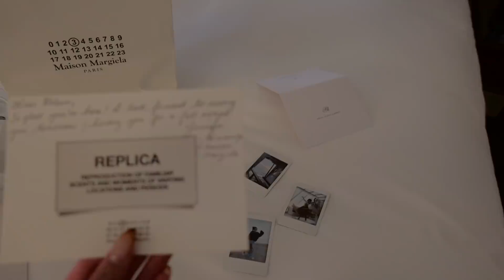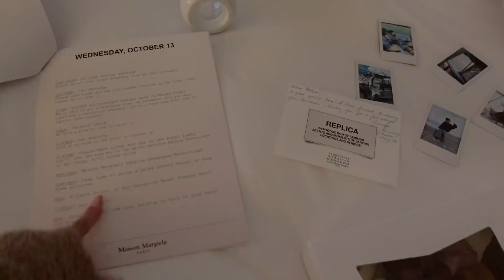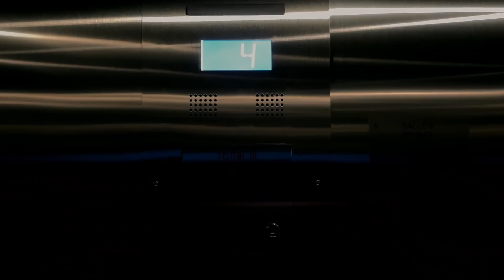a week in my life VLOG | first apartment hunting, meeting new friends, montreal trip